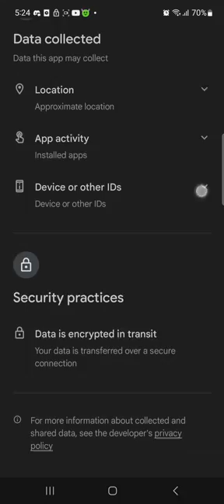Ice scream 8 Pre-registration Its here